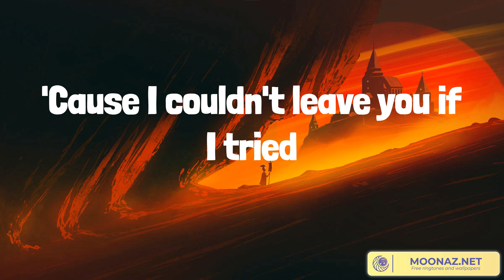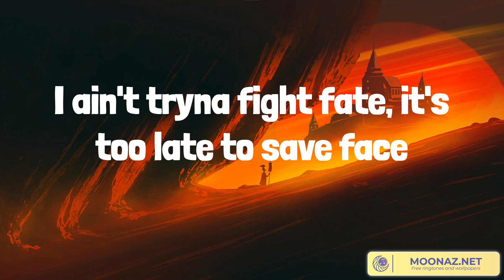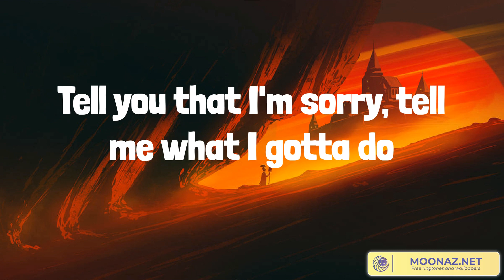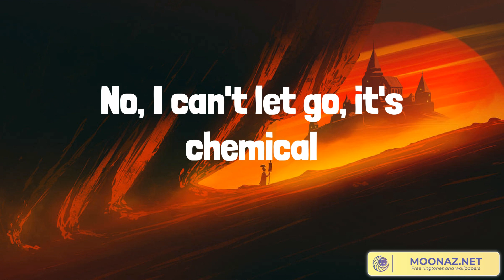Best Summer Songs 2023 ♫ Chemical, Without Me, happier, As It Was